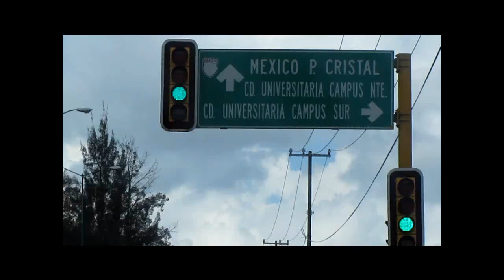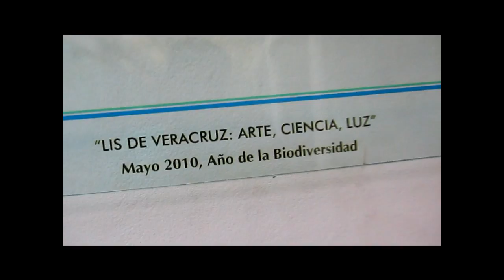Como llegar al Orquidario Universitario beta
Una breve explicación para que sea más fácil para ti llegar al centro de acopio autorizado en el Orquidario Universitario